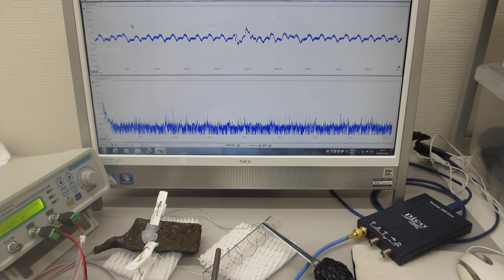表面弾性波の相互作用を確認する超音波実験